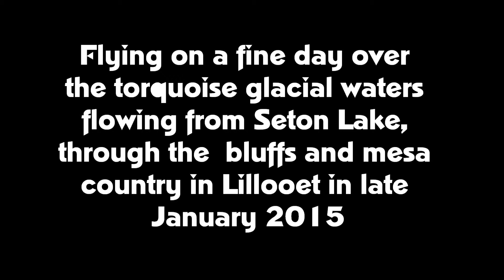Seton Lake Naxwit picnic spot in January 2015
Situated on the banks of the Seton River and surrounded by steep cliffs, the setting of the area is spectacular and provides perfect opportunities for fishing and wildlife viewing. Mountain goats can almost always be seen climbing or resting on the surrounding cliffs.
 The name Naxwit (pronounced Nack-wait) is the traditional place name for the area given by the Stl'atl'imx Nation. Naxwit means "snake" and refers to the many snakes that can be found in the nearby rocky slopes..